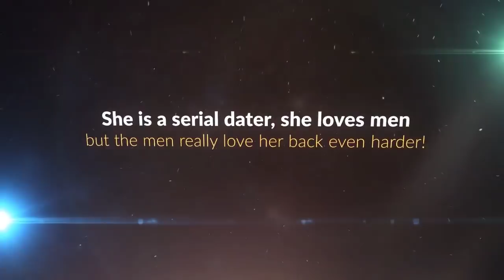Atlantas Sable Brown Trailer Video